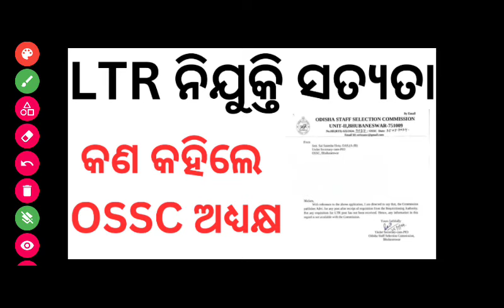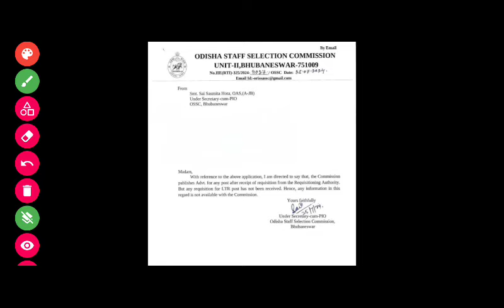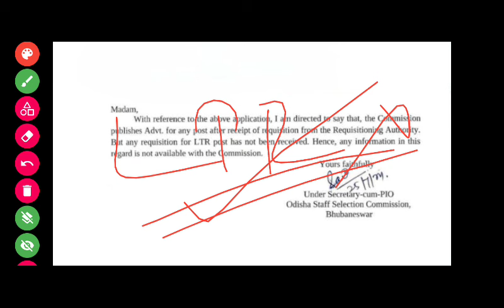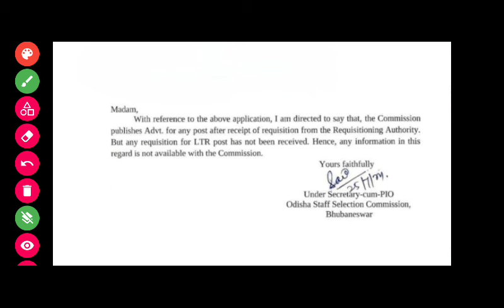LTR TEACHER POST VACANCY NEWS FAKE . କଣ କହିଲେ OSSC ଅଧ୍ୟକ୍ଷ । LTR VACANCY NEWS FAIL / FAKE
ଆଗକୁ ଥିବା ପ୍ରତି ଟି ପରୀକ୍ଷା ପାଇଁ ସବୁ କିଛି କ୍ଲାସ୍ ଏସବୁ PLAYLIST ରେ ମିଳି ପାରିବ ଓ ପୂର୍ବ ର ସବୁ କିଛି BASIC CLASS REVISION CLASS ଏସବୁ PLAYLIST ରେ AVAILABLE ଅଛି 🙏🙏🙏

ODIA GRAMMAR - PEDAGOGY CLASS

CDP ALL CLASS

ENGLISH GRAMMAR -PEDAGOGY CLASS

MATH CLASS

COMPUTER CLASS

EVS/SCIENCE CLASS

PLANNING VIDEO

TOPPERS TALK

THE 10MINUTES SHOW

ALL EXAMS FULL SYLLABUS COVERAGE

REASONING CLASS

100% WATCH. & GET SUCCESS